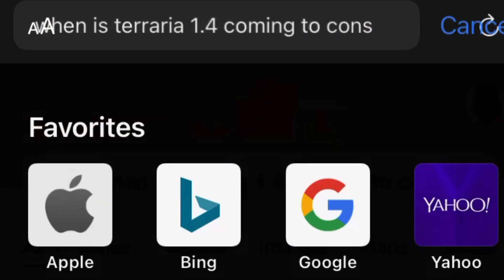Big News! terraria 1.4